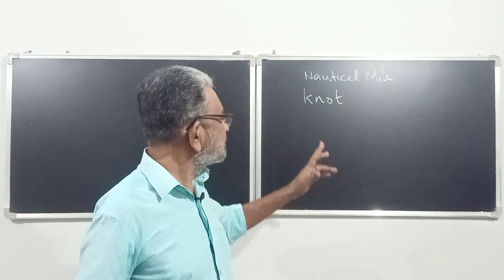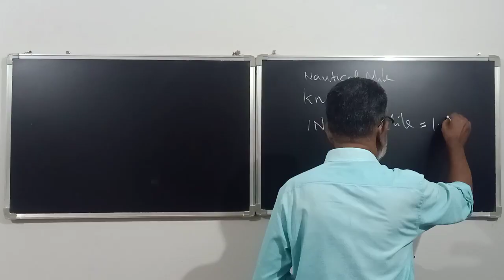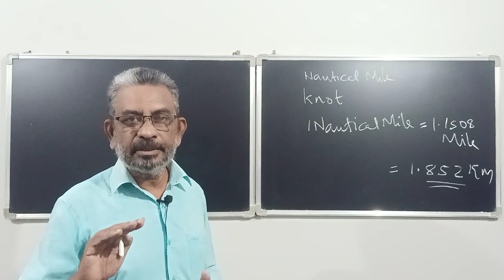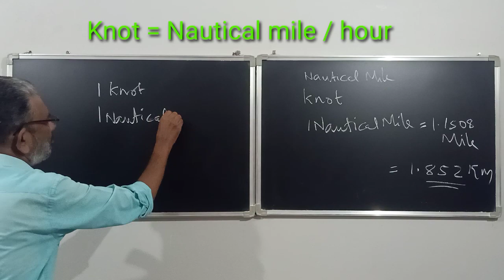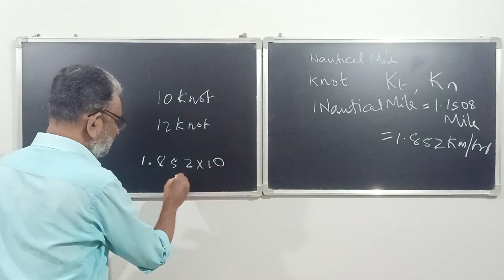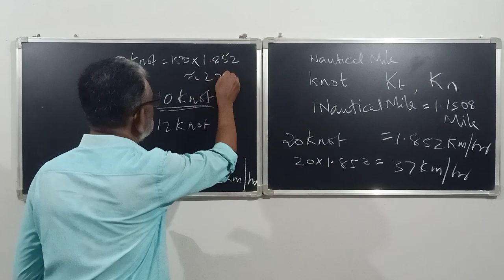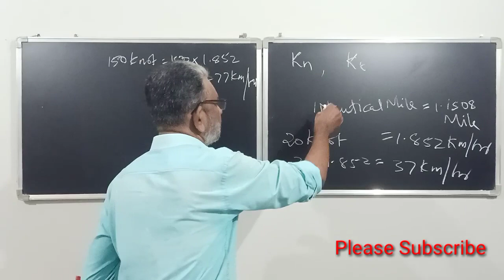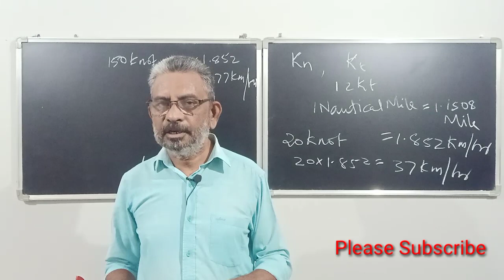Knot | Speed of Ships and Space crafts | Nautical mile and Knot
In this video introducing the unit Knot ,
Unit of the speed of ships and space crafts.
It also explains what is nautical mile , relation between mile and nautical mile and kilometre and nautical mile.